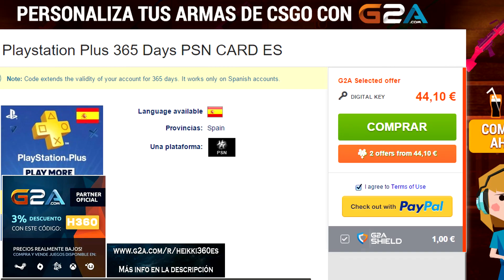DiRT Rally || Pasado por agua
Me mojo.